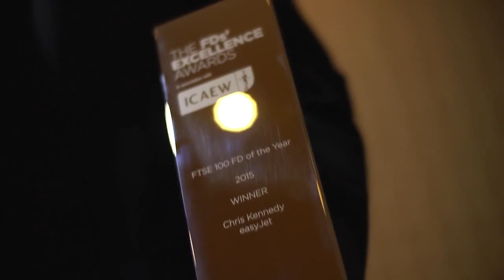The FDs' Excellence Awards 2015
Bringing together the very best of the UK's CFOs, FDs and finance leaders, the annual FDs' Excellence Awards is a stunning black tie event that saw well-deserving winners from JUST EAT, CitySprint and easyJet pick up accolades.